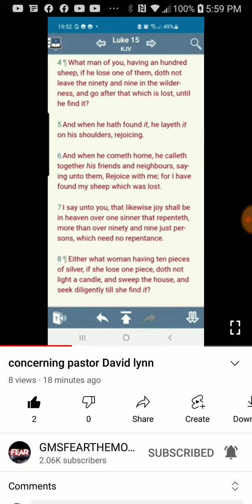PT.1 of 3 , Concerning pastor David Lynn